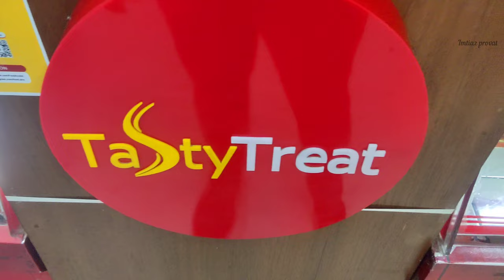Fara sona birthday vlog। জন্মদিন উদযাপন। happy birthday vlog।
In this video i show Fara birthday and Fara sona birthday party so house birthday program in ফারা জন্মদিন and first birthday. bangladeshi birthday party.

your queries-
bangladeshi birthday
house birthday program
Fara sona birthday party
ফারা জন্মদিন

Welcome  to Imtiaz provat  YouTube channel.